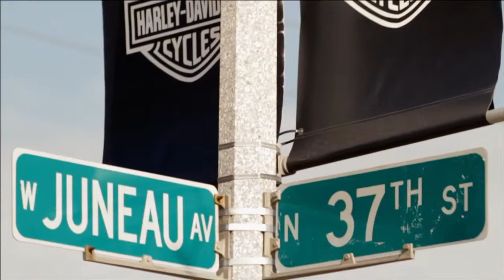Spring Motorclothes Campaign Video 3 DME